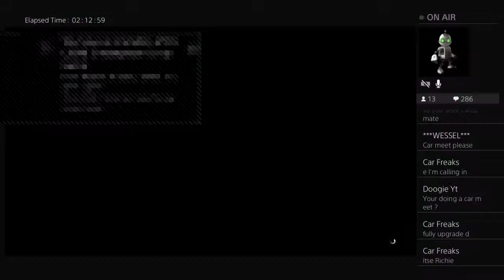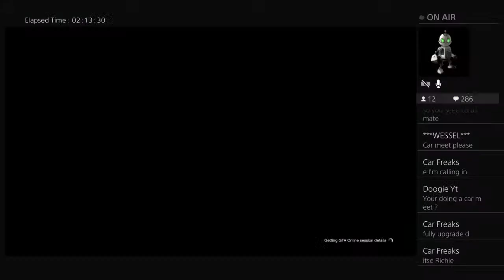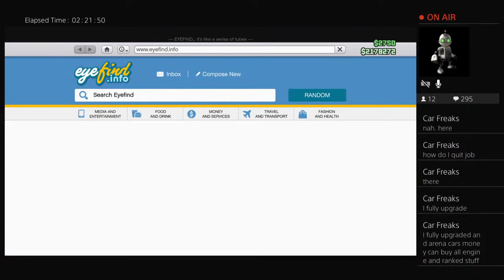GTA 5 Full Lobby CAR MEET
To join sub and add me on instagram @gtacarscene_